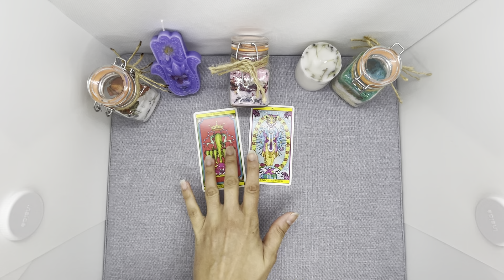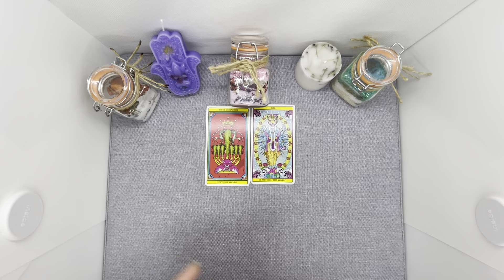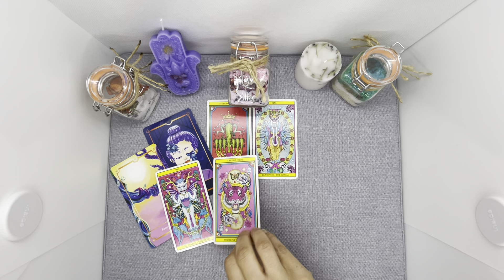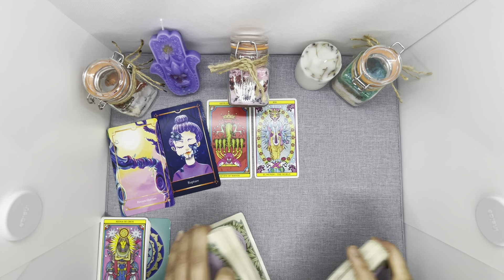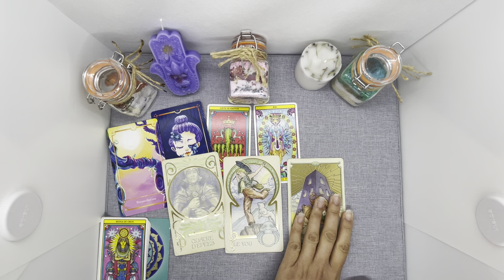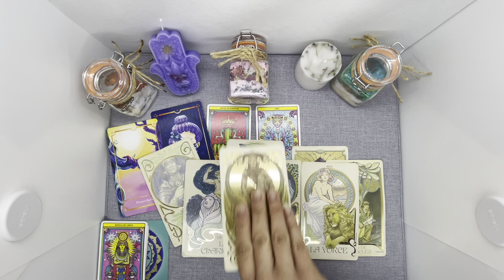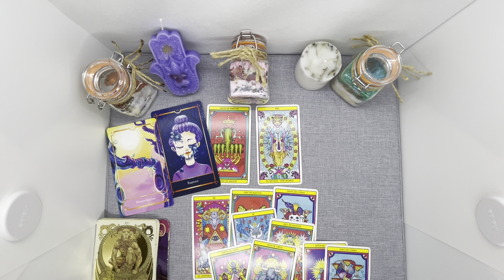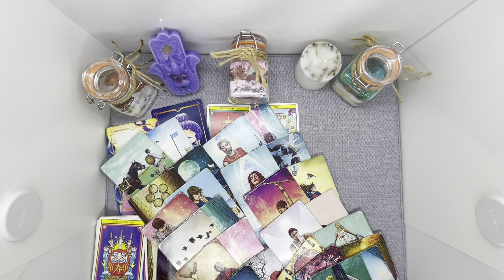LION Septembre 2023. “Je ne lâche rien”. Le tarot de Mina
Mina